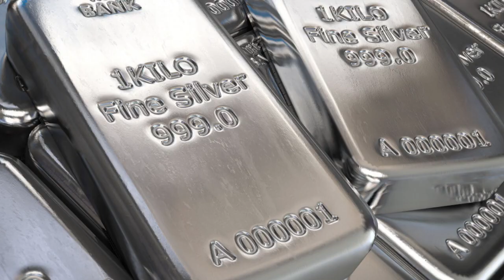Today Gold Price In India | 11-07-2021 | Today Gold Rate | GoldPrice | AP | Hyderabad | Delhi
watch ►Today Gold Price In India . 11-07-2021 . Today Gold Rate . GoldPrice . AP . Hyderabad . Delhi. Telugu Mantra. గుడ్ న్యూస్ కుప్పకూలిన బంగారం ధర